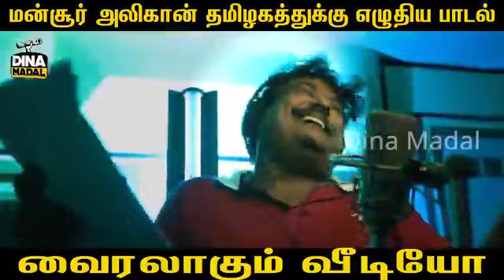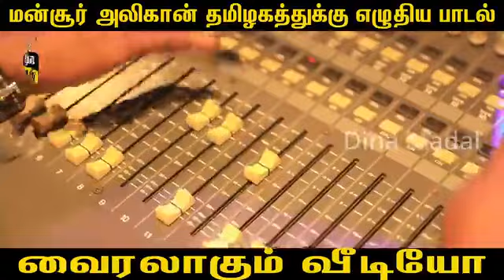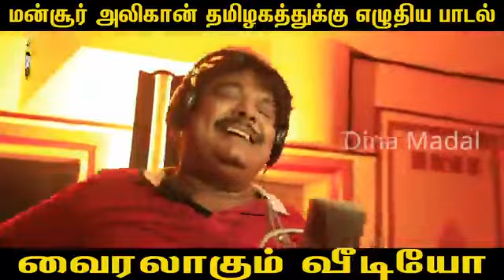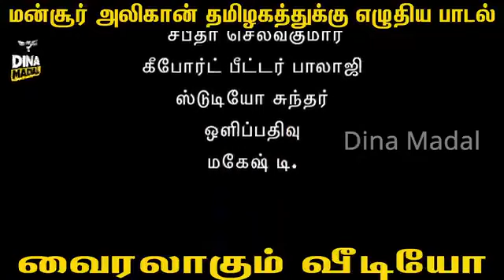மன்சூர் அலிகான் தமிழகத்துக்கு எழுதிய பாடல்